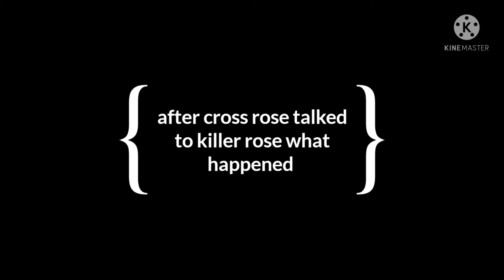season 2 ep 2 next generation of magic| lesbian love story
this took me a while to figure out this episode so it might take me awhile to make the third one sorry guys but by the way enjoy this video